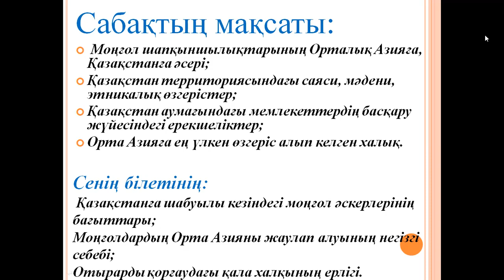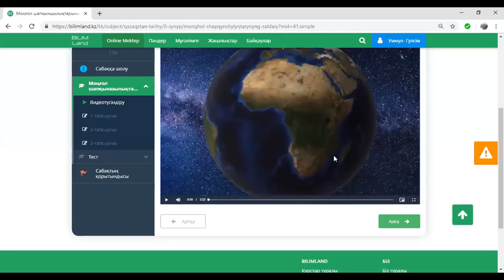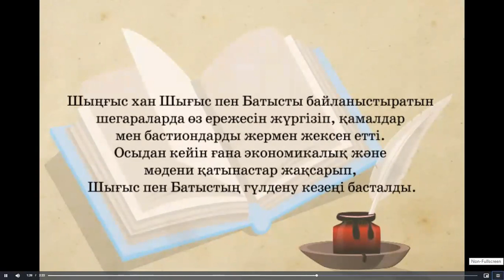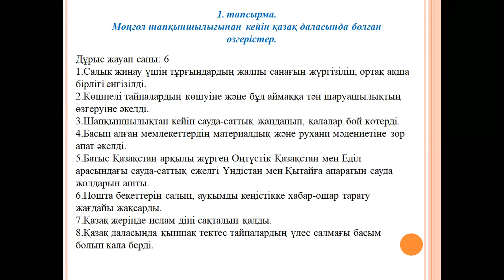6 сынып. Қазақстан тарихы. Моңғол шапқыншылықтарының салдары. 4-ші сабақ.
6 сынып Қазақстан тарихы Моңғол шапқыншылықтарының салдары 4 ші сабақ